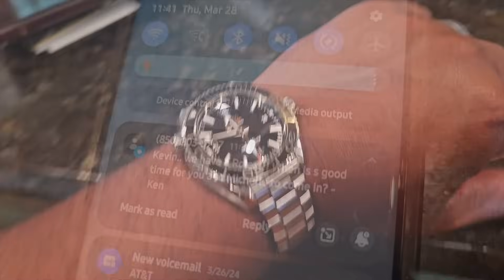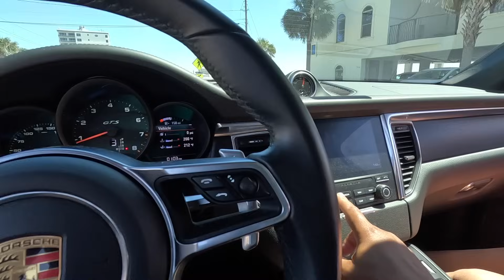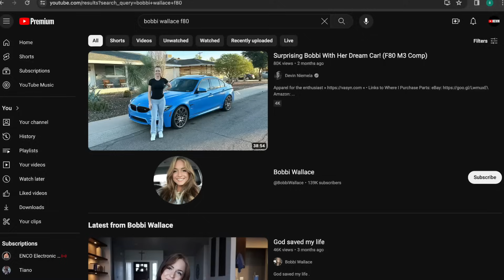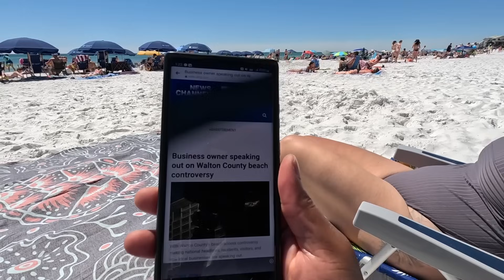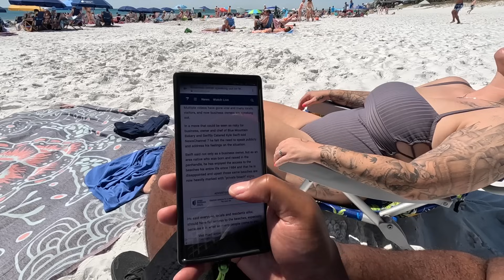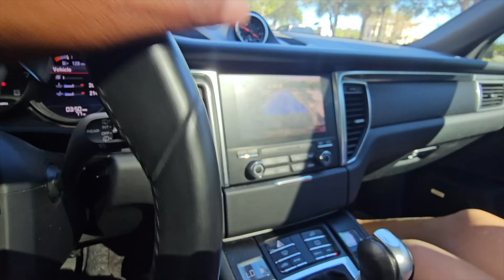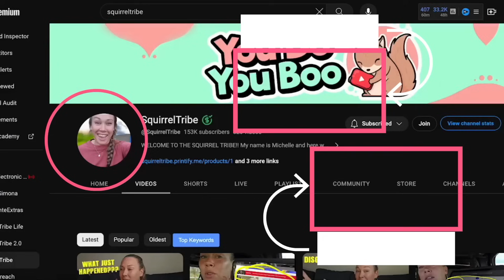WE CAN'T BELIEVE THIS IS HAPPENING... Northwest Florida Public Beaches Private Now [destin, miramar]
WATCH: @squirreltribe2.0 I CAN'T BELIEVE WHAT HAPPENED IN BARNES & NOBLE... THERE IS NO WAY THAT WAS A COINCIDENCE